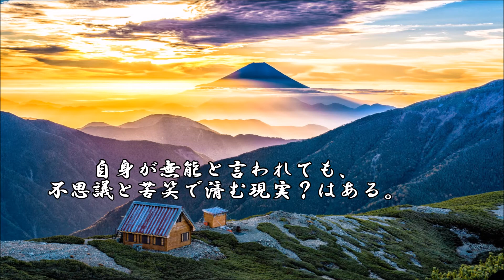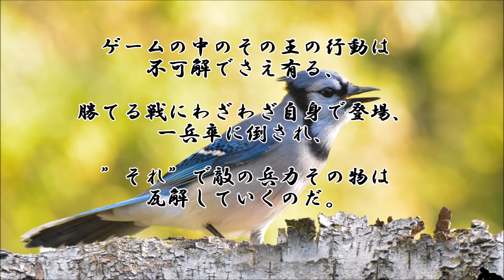ショートサーキット出張版読み上げ動画6117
一人の女性を救わんとしたかそれとも違う意図だったか。その、
境目はともかくその王は居なくなり、一つの打開はそこに有る。

素材著作
風景